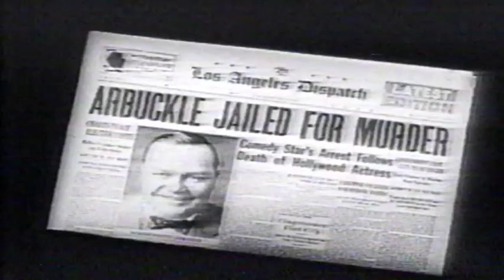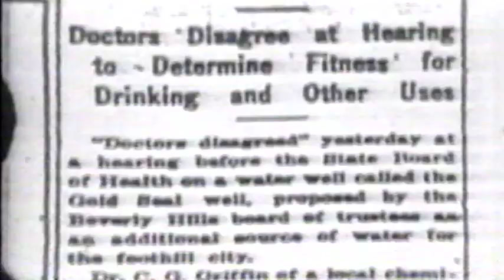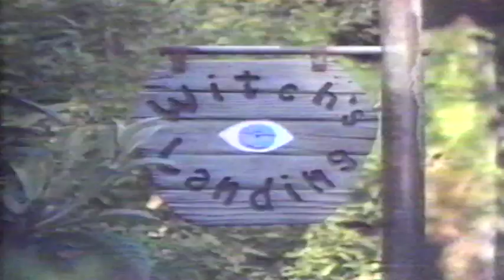The 75th Anniversary of Beverly Hills (March 22nd 1989) Part 5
A seventy-fifth anniversary salute to the city of Beverly Hills, California. Included is the presentation of the annual Will Rogers Award to entertainer Frank Sinatra; a tour of the city's designer shops by Shelley Long; Christmas and Fourth of July ceremonies; an auto tour of the city conducted by Robin Leach; and film clips presented by Merv Griffin, showing Beverly Hills as it was in 1919 and as it is today.